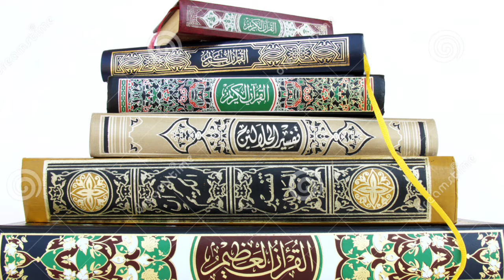क्या शिहाब को हर कदम के बदले 700 नेकियां मिल रही हैंshihab SG maslak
shiab ki video
shihab kerla to makka
shihab Bhai live
shihab Bhai kaha he
shihab live
shihab ki femly
shihab kaha rehte he
shihab kaha kam karte the
shihab kaha pahuche
shihab pedal Haj kyu ja rahe he
shihab ek din me kitna chaltehe
shihab kis raste se makka ja rahe he
shihab ki kiya Umar he
shihab ka pedal Haj jana
SG madlak